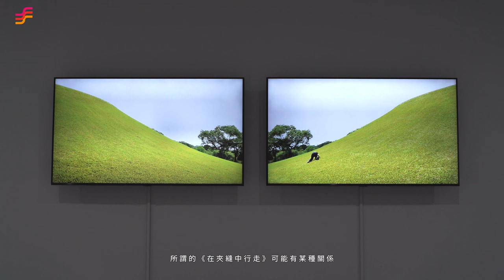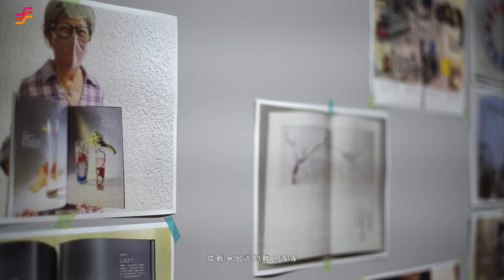非池中藝術網｜臺北市立美術館｜在夾縫中行走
行走的「行」除了步行，更有行事、行動的意義。人們藉著行走／行事／行動交織出城市與歷史文化的複雜紋理。

臺北市立美術館本次由策展人張芳薇以「在夾縫中行走」作為當代生存境況的隱喻，邀集1960年代以降、橫跨數個世代臺灣與國際藝術家的創作與文物展開對話。
藉由北美館二樓隱約指涉路徑的兩座十字形長廊，本展覽結合多元媒材的藝術作品，並加入研究的觀點，試圖將觀看與閱讀的經驗融合成一次「在夾縫中行走」的體驗。

-「臺北市立美術館｜在夾縫中行走」

地點 | 臺北市立美術館（臺北市中山區中山北路三段181號）

展出藝術家 |
王淑鈴、中西夏之Natsuyuki Nakanishi、白雙全、石晉華
耳石小組The Otolith Group、何德來、李華生、周代焌、洪東祿
珍妮．安東尼Janine Antoni、威廉．肯特里奇William Kentridge
郝經芳+王令杰、倪灝、陳昭宏、陳其寬、高松次郎Jiro Takamatsu
彭弘智、崔廣宇、莫娜．哈同Mona Hatoum、黃麗絹、葉世強
奧馬．菲斯特Omer Fast、盧奇歐．封塔納、Lucio Fontana
鄧堯鴻、劉玗、劉瀚之、諾米、馬奎茲Noemi Marq